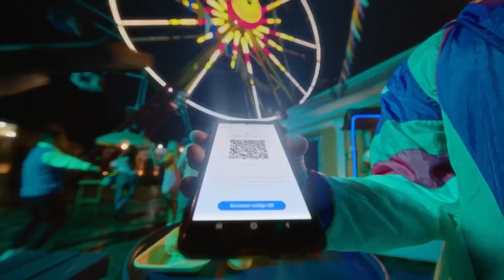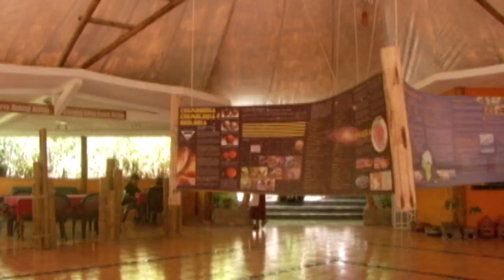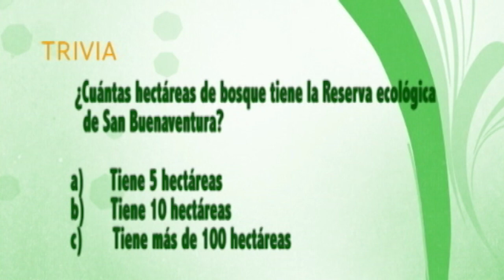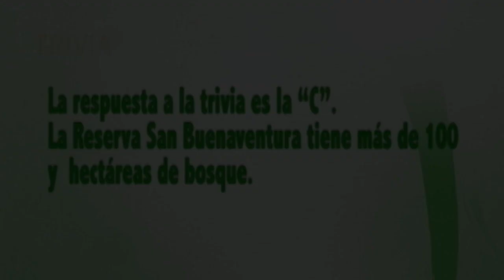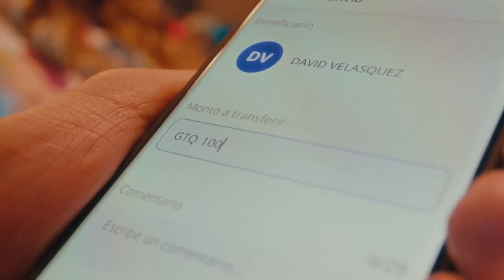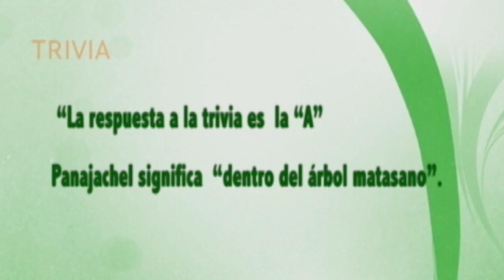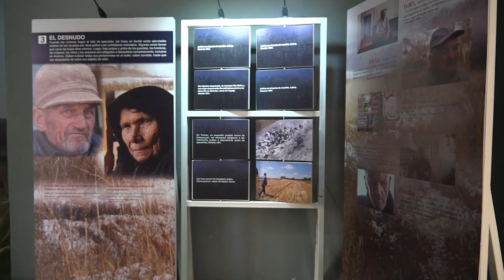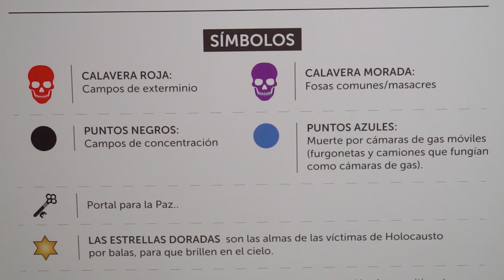SAN BUENAVENTURA, ATITLAN